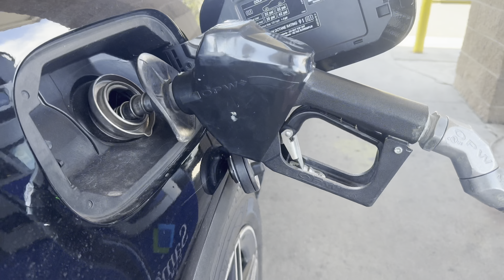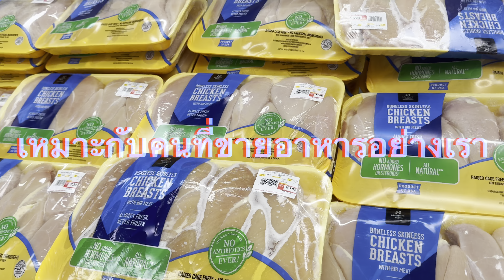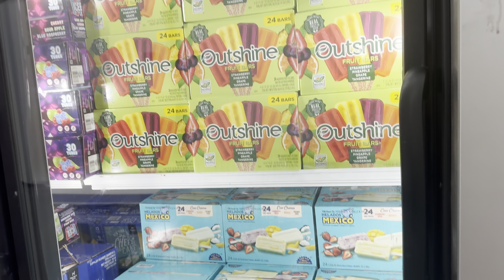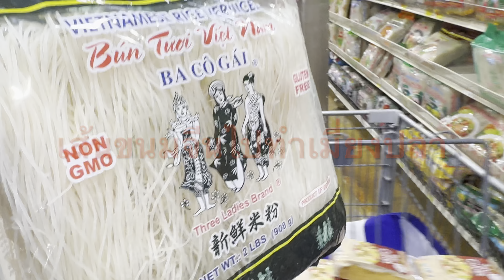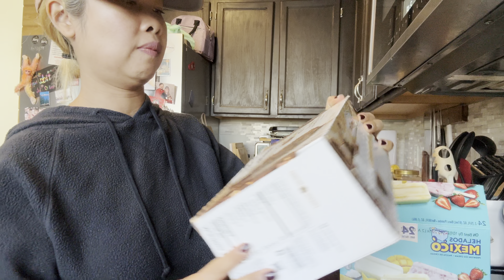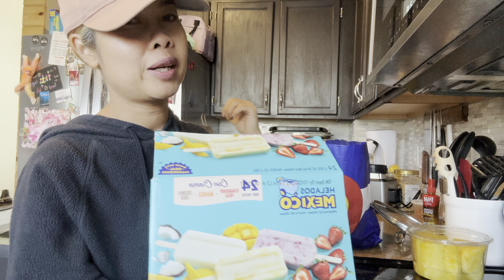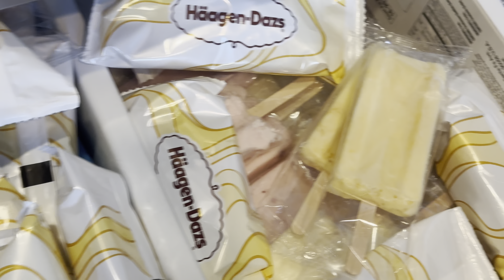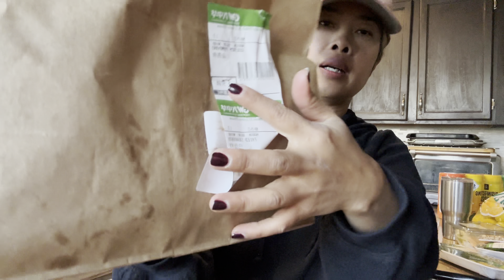ตอน ปวดใจ ข้าวของขึ้นราคา